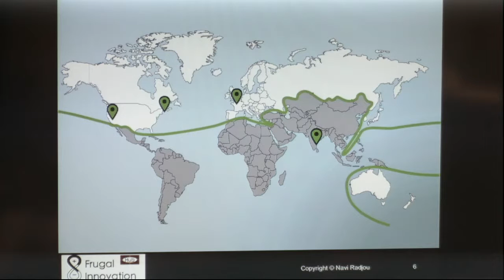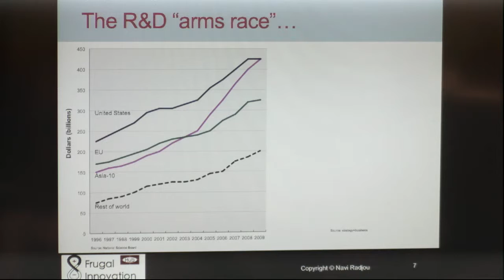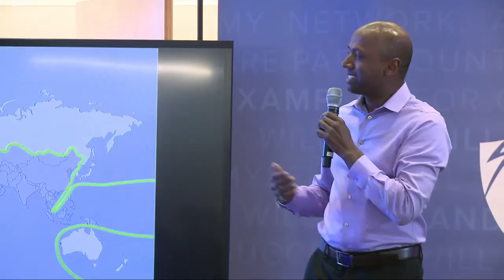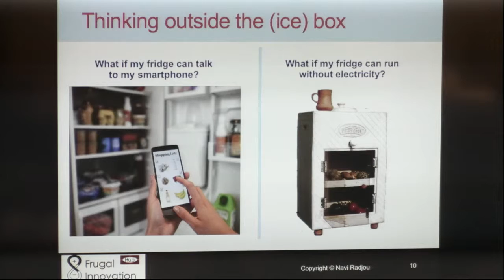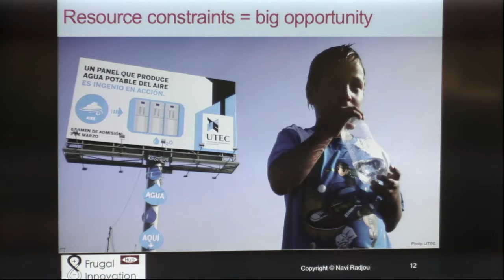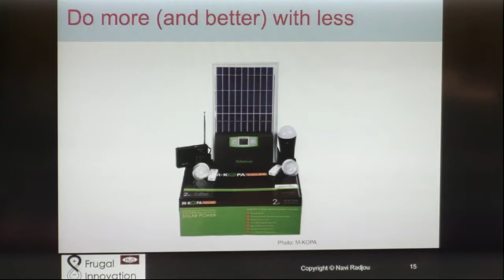Innovation Knows No Bounds | Frugal Innovation Author Navi Radjou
Navi Radjou innovation and leadership strategist based in Silicon Valley. Navi is a  Fellow at Judge Business School, University of Cambridge and has served as World Economic Forum member and Harvard Business Review columnist.